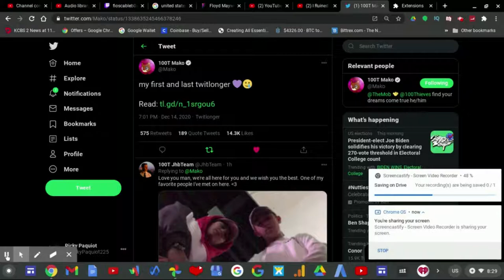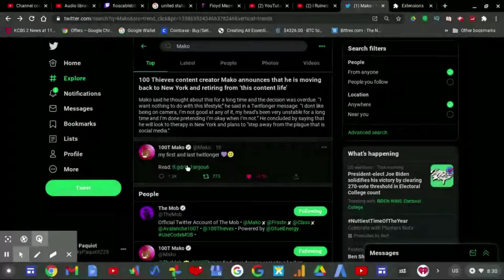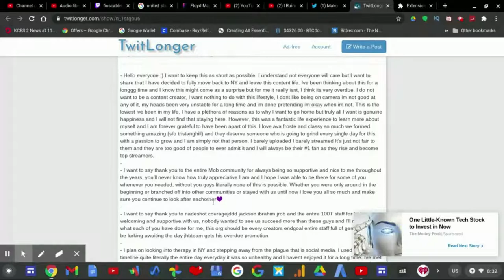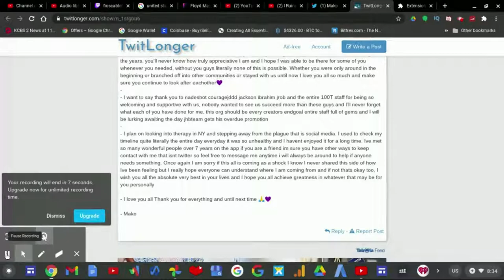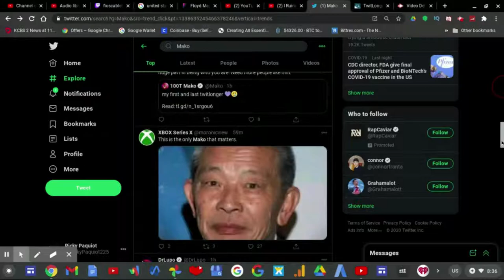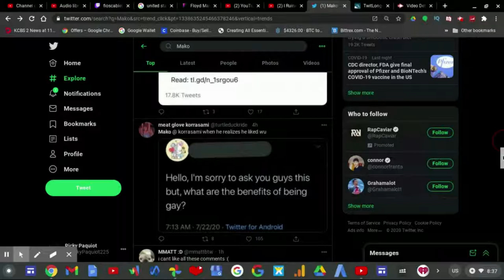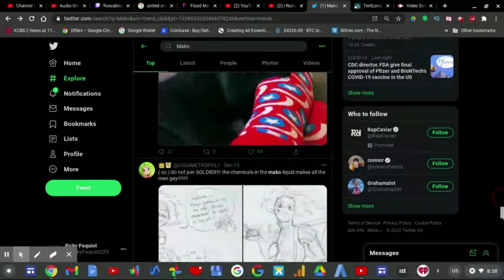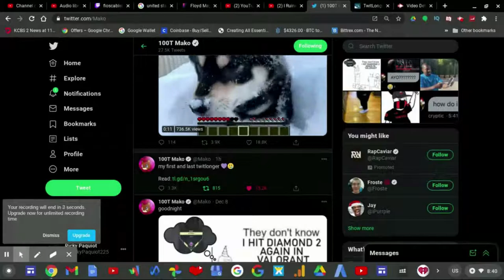Mako Retires From 100 Thieves' The Mob!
Mako retires from The Mob as 100 Thieves content creator.

Mako says that, "I want nothing to do with this lifestyle, I don't like being on camera i'm not good at any of it, my heads been very unstable for a long time and i'm done pretending i'm okay when i'm not. I barely uploaded, I barely streamed, It’s just not fair to them and they are too good of people to ever admit it and I will always be their #1 fan as they rise and become top streamers."

Mako also added that he will "plan on looking into therapy in NY and stepping away from the plague that is social media."